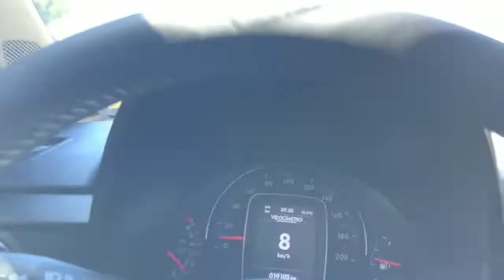Daily vlog Aeroporto - Praia do futuro.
Praia do futuro - Fortaleza/CE

AEROPORTO À PRAIA DO FUTURO, ACOMPANHANDO O TRABALHO DO
VELHO @MAUBLACKCAR, DIRIGINDO UM 1113.